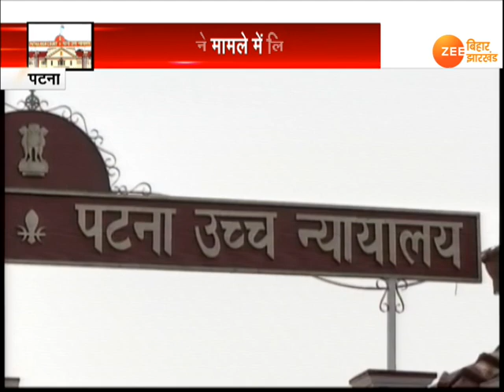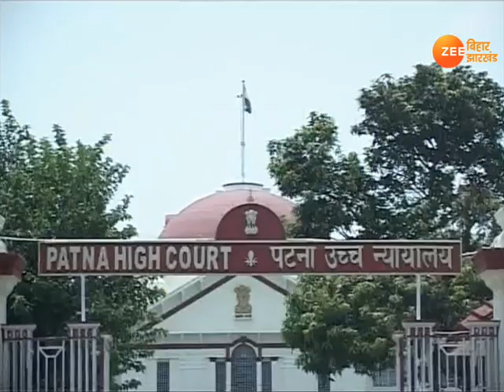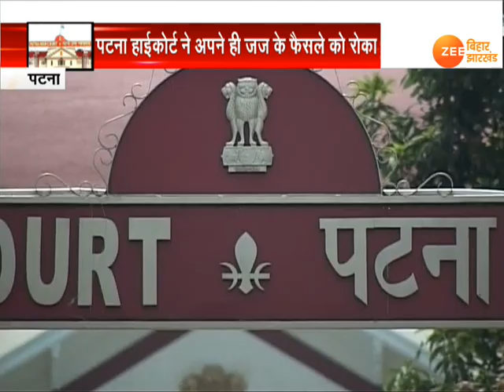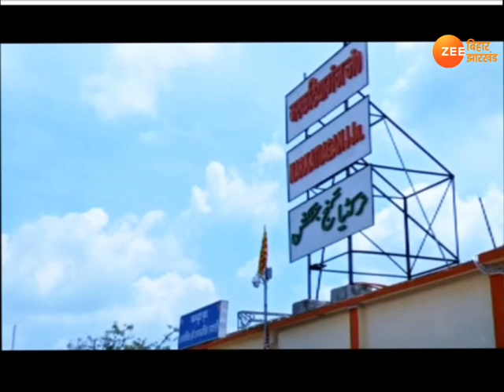ख़बर बिहार: आज की सबसे बड़ी ख़बरें, 29 अगस्त